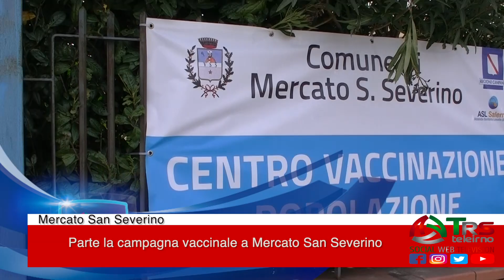MERCATO SAN SEVERINO: PARTE LA CAMPAGNA VACCINALE PARLA IL SINDACO ANTONIO SOMMA